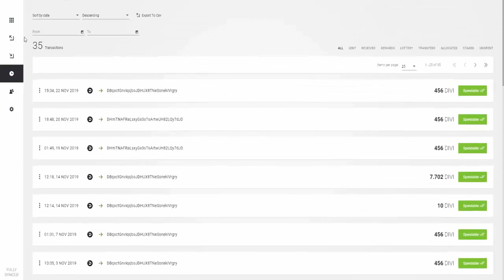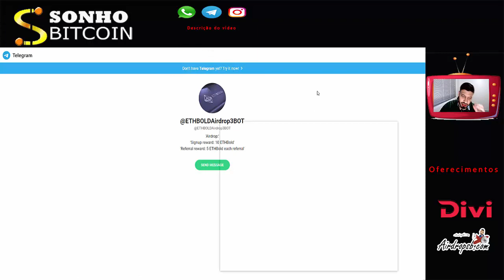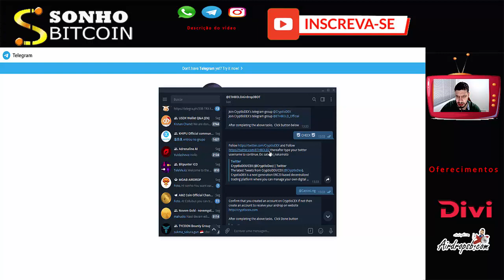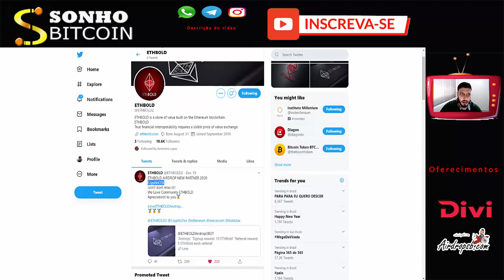Ganhe $10 Dólares no Airdrop Bot Oficial ETHBOLD Muito Fácil !!!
Rate:⭐⭐⭐⭐⭐(5/5)

【 Grupos 】

【 Hot Airdrops 】

【 Hot Faucets 】